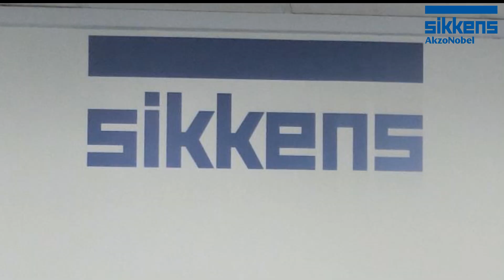1180 Sprex japan - Curso Express Repair de Funilaria e Pintura 11-2019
Veja as imagens do Curso Express Repair de Funilaria e Pintura de Novembro de 2019.
Inscrição aberta para Curso Express Repair de Funilaria e Pintura de 05 Dias de DEZEMBRO.
Data: De 16 (seg) a 20 (sex) de DEZEMBRO de 2019
Local: Centro de Treinamento Wimpel e ATC da AkzoNobel S.B.C